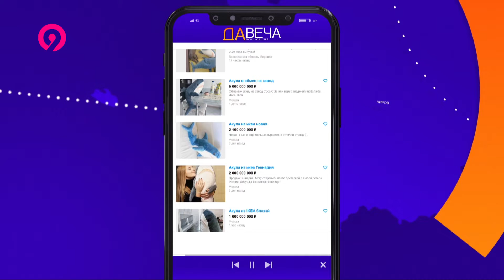Продажа товаров закрывающихся брендов